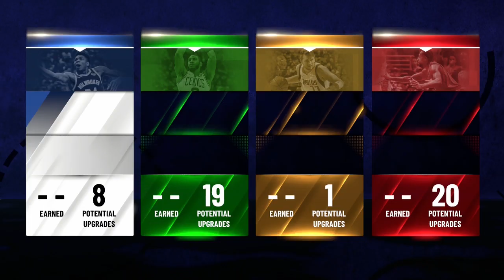The BEST SHARP-RIM PROTECTOR BUILD in NBA 2K21! DEMIGOD CENTER BUILD! - NBA 2K21 (Current Gen)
SHARP-RIM PROTECTOR BUILD NBA 2K21!
3 LEVEL SCORER BUILD NBA 2K21!
ANTHONY DAVIS BUILD NBA 2K21!
KRISTAPS PORZINGIS BUILD NBA 2K21!
JOEL EMBIID BUILD NBA 2K21!

We truly appreciate each and every single individual that watches and supports us:)
THANKS💯💪

ignore
nba 2k21 graphics,nba 2k21 gameplay trailer,nba 2k21 gameplay ps4,nba 2k21 gameplay xbox one,
nba 2k21 glitch,polo g nba 2k21,
nba 2k21 g league,nba 2k21 highlights,
nba 2k21 house,nba 2k21 hairstyles,
i preordered nba 2k21,nba 2k21 jumpshot meter,nba 2k21 jumpman,nba 2k21 jumpshot,nba 2k21 jackedbill,nba 2k21 joe knows,nba 2k21 jumpman germ,nba 2k21 jayson tatum,
nba 2k21 jordan,nba 2k21 kobe,nba 2k21 kobe edition,
nba 2k21 no quick draw,nba 2k21 reaction,
nba 2k21 ratings,nba 2k21 reveal,
nba 2k21 review,nba 2k21 rookies,
nba 2k21 roster,nba 2k21 rant,
nba 2k21 rumors,nba 2k21 song,nba 2k21 switch,nba 2k21 shooting,is nba 2k21 worth it,is nba 2k21 out,